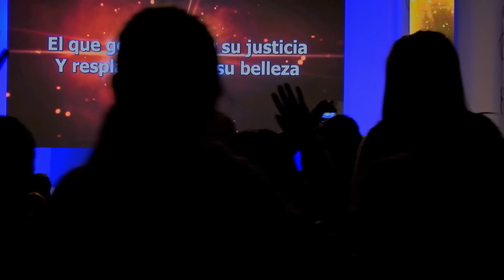EMIR SENSINI - Gracia Sublime Es - OFICIAL HD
Si Dios a puesto en tu corazón contribuir y colaborar con el ministerio siendo parte de nuestra Visión puedes hacerlo

Letra:

Quién rompe el poder del pecado
Su amor es fuerte y poderoso
El Rey de gloria, El Rey de majestad

Conmueve el mundo con su estruendo
Y nos asombra con maravillas

Gracia sublime es,
perfecto es tu amor
Tomaste mi lugar,
cargaste tu mi cruz

Tu vida diste ahí
y ahora libre soy
Jesús te adoro,
por lo que hiciste en mi

Pusiste en orden todo el caos
Nos adoptaste como tus hijos

El que gobierna con su justicia
Y resplandece con su belleza

Digno es el Cordero de Dios
Digno es el Rey que la muerte venció